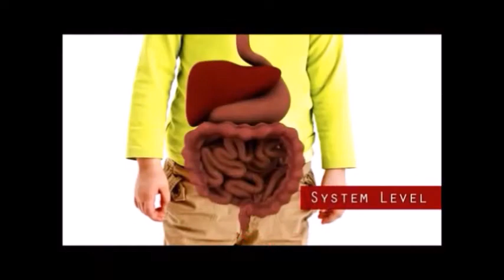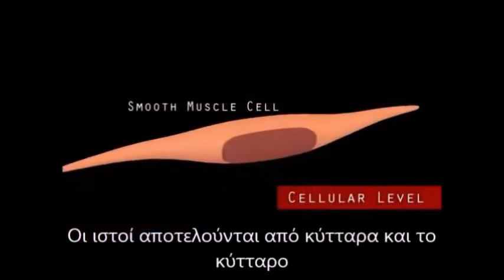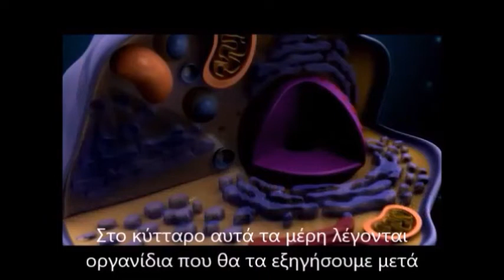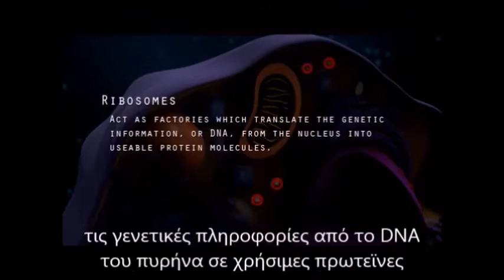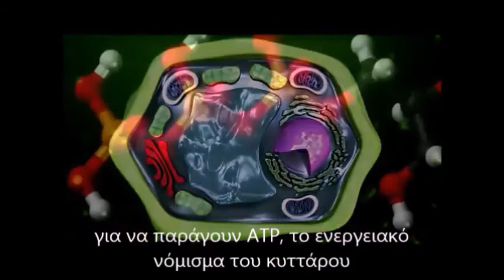Δομή και λειτουργία του κυττάρου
Το βίντεο προέρχεται από τον χρήστη Φυσικά στο Γυμνάσιο και απλά πρόσθεσα την αφήγηση με μουσική στο παρασκήνιο, ώστε να είναι πιο εύκολο στα παιδιά του δημοτικού να το παρακολουθήσουν.